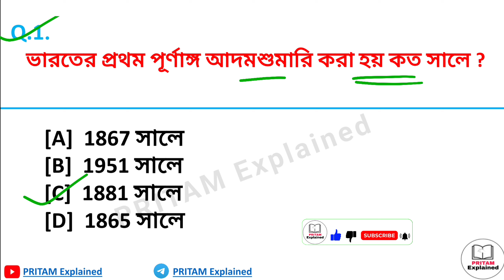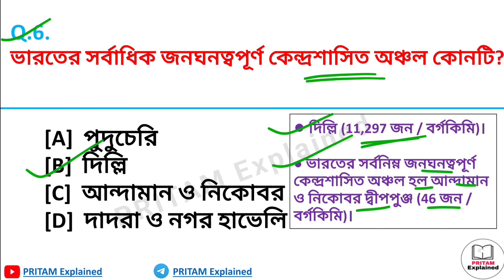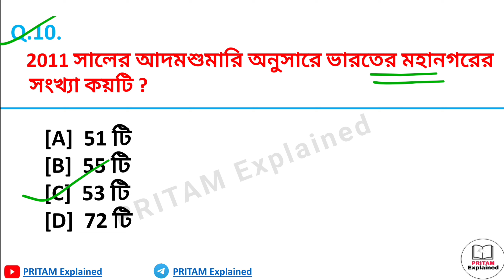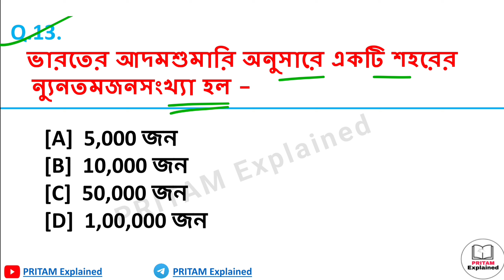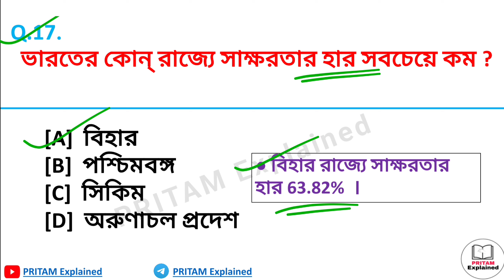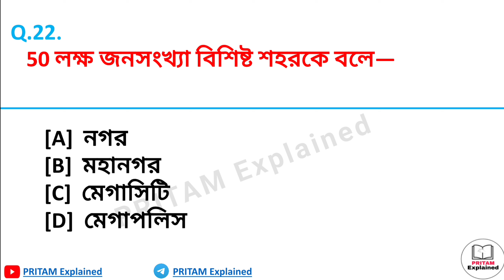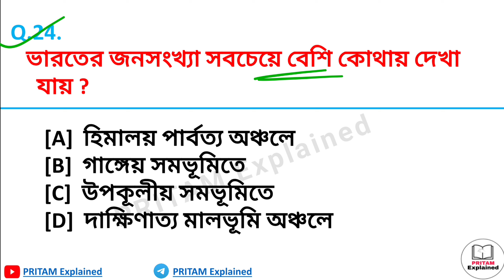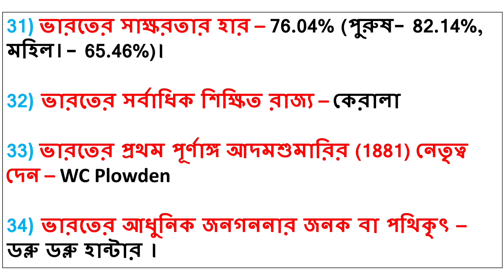ভারতের জনসংখ্যা গুরুত্বপূর্ণ GK প্রশ্ন || Population of India GK || Geography GK MCQs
About Video  :

এই পর্বে আমরা আলোচনা করেছি ভারতের জনসংখ্যা থেকে গুরুত্বপূর্ণ GK প্রশ্ন নিয়ে যা সমস্ত কম্পিটিটিভ পরীক্ষার ক্ষেত্রে খুবই গুরুত্বপূর্ণ। পর্বটি শেষ পর্যন্ত ভালো করে দেখো।

Your's Queries :

population of india gk
population of india
population of india state wise
census of india census of india 2011
census 2011 census
census of india 2021
2011 census of india
important facts of census
india census 2011
census 2021 in india
geography gk
geography gk in bengali
bengali gk
bengali gk question and answer
bengali gk competitive

Keep Supporting🙏